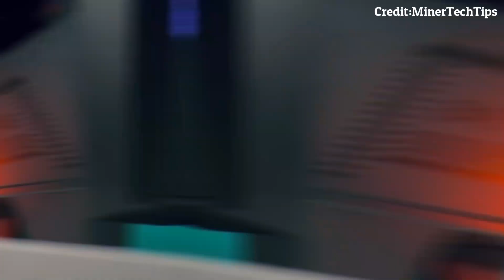Top 5 Best Gaming cabinets/cases Under 5000tk in 2021। PC cabinets in 5K। BD। BTT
In this video I have shown you top 5 best gaming PC cabinets/cases out of 5000 tk. I hope after watching the full video you will be able to buy a best gaming PC cabinet for 5000 tk.